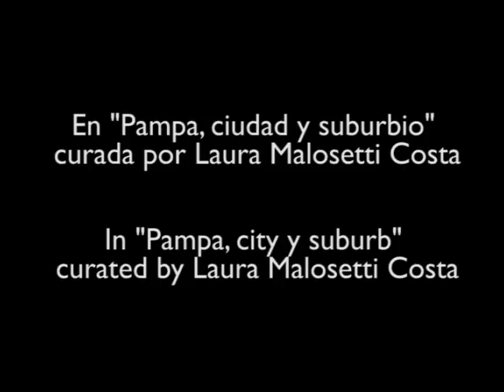Art Installation: Horizon on dome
Documentation of a Photograpic site specific Installation at IMAGO (Fundación OSDE)in the show "Pampa, Ciudad y Campo" (Pampa, City and suburb).